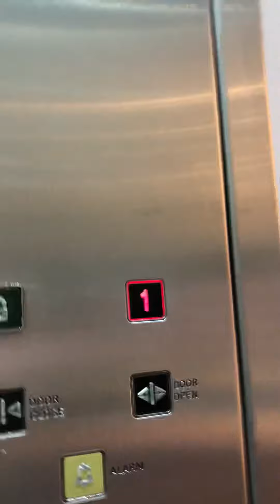Oakland Lift at Next in Sheffield Meadowhall Shopping Centre Series 2 episode 1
Welcome to Series 2 of Cocochops09’s Lift Videos. This is an Oakland lift at next in sheffield meadowhall shopping centre. I hope you will enjoy this video 😉👍